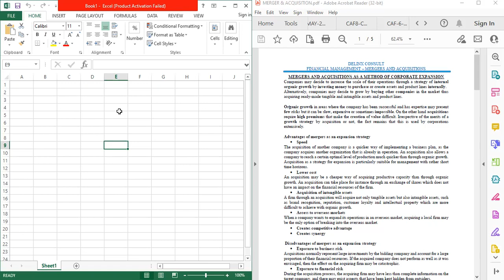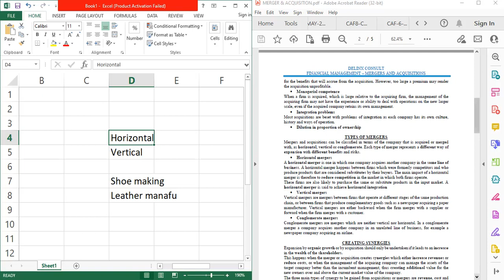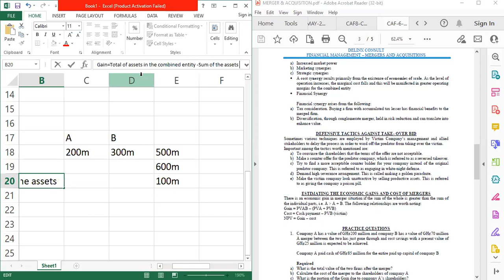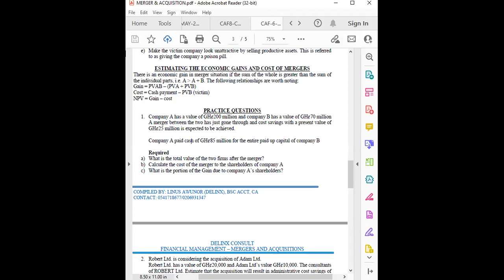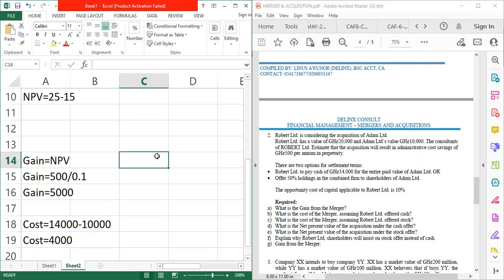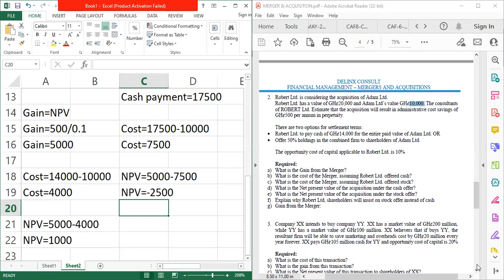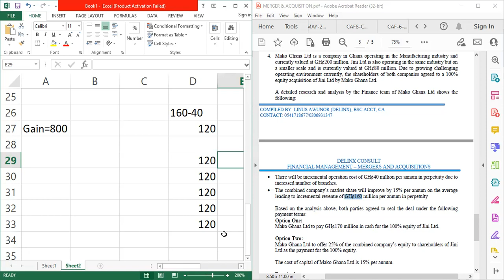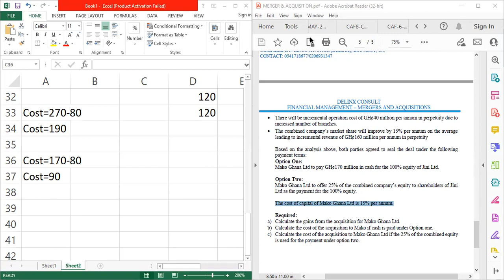FM - MERGERS & ACQUISITIONS.